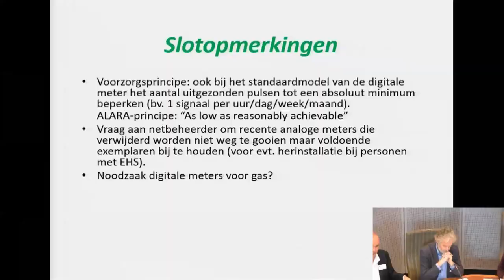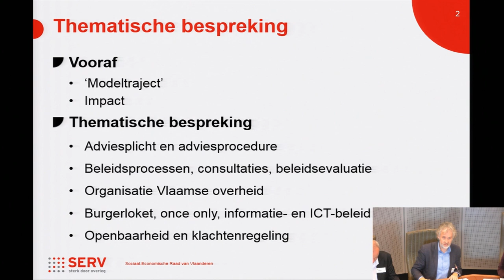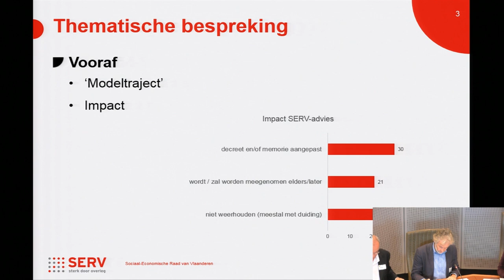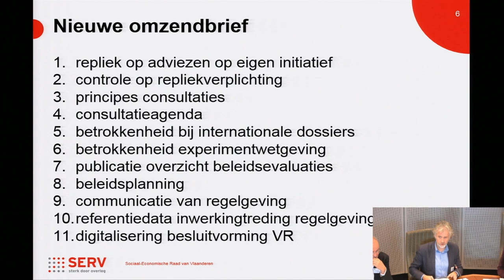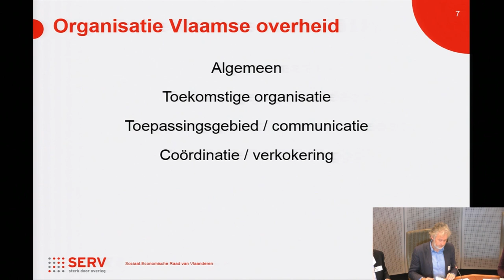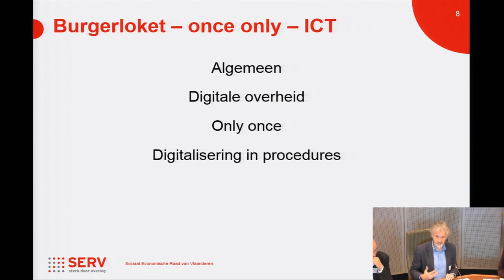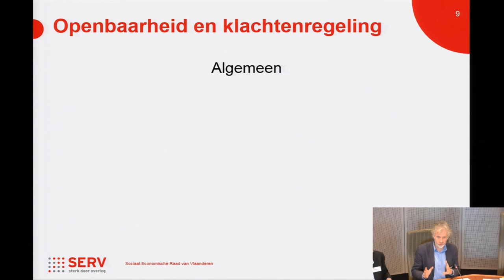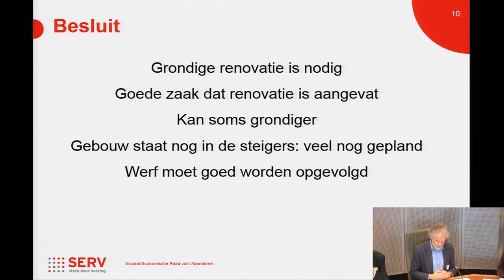23-10-2018 - middagvergadering (BIN) (FIN)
Vergadering verenigde commissies:
Commissie voor Bestuurszaken, Binnenlands Bestuur, Inburgering en Stedenbeleid
Commissie voor Algemeen Beleid, Financiën en Begroting. De agenda van deze vergadering vindt u op